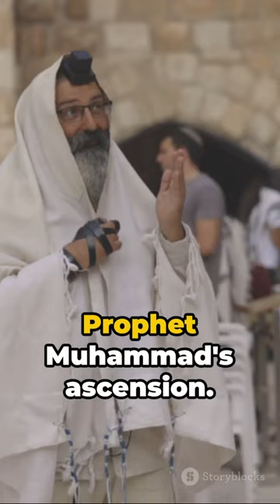Jerusalem: A Tale of Three Faiths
Join us on a captivating journey as we unravel the rich religious history of Jerusalem, a city that has been a spiritual epicenter for centuries. In this thought-provoking video, we delve deep into the intertwined tapestry of Judaism, Christianity, and Islam, the three major faiths that have found their roots in this sacred land. From the Western Wall to the Church of the Holy Sepulchre and the Dome of the Rock, we explore the iconic sites that hold immense religious significance. Discover the stories, traditions, and beliefs that have shaped the identity of this extraordinary city. Prepare to be amazed by the diversity and coexistence of these faiths in Jerusalem, making it a truly remarkable place.